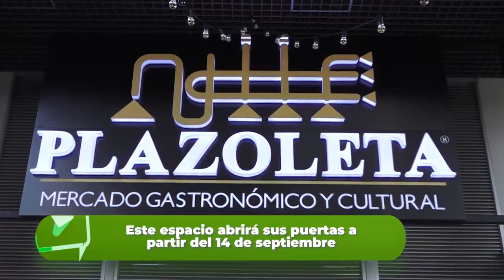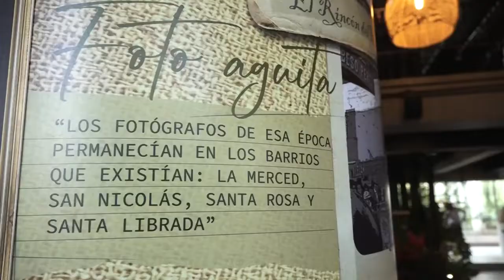PLAZOLETA JAIRO VARELA - MERCADO GASTRONOMICO Y CULTURAL